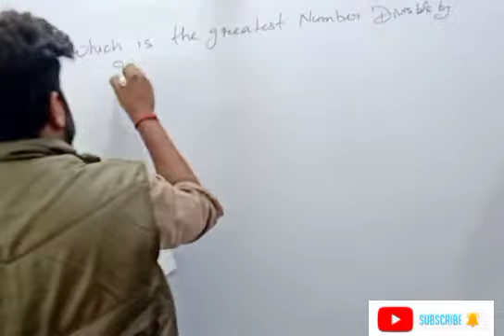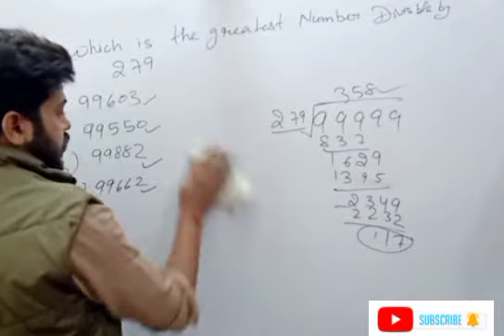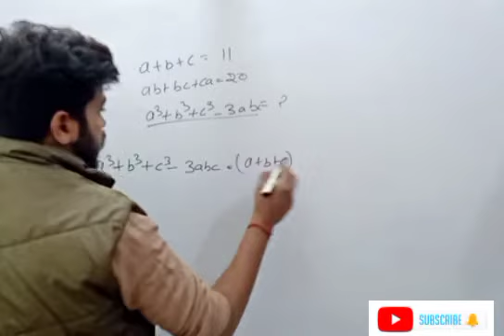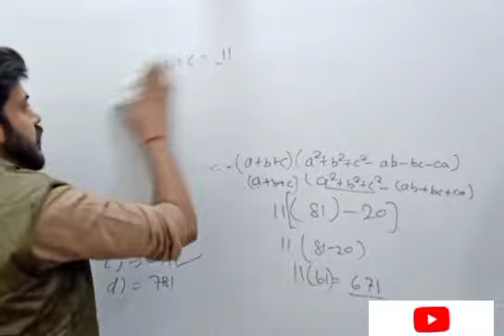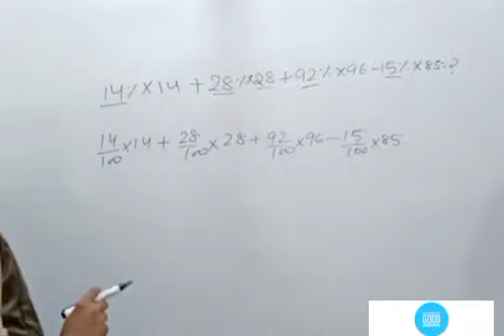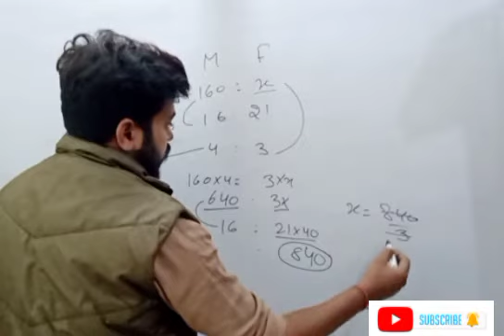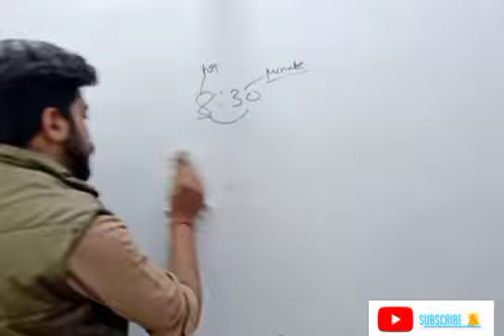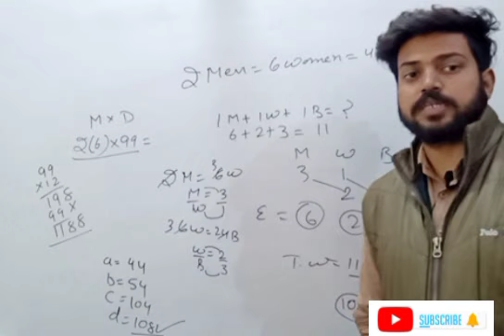psssb clerk previous questions | psssb trend math topics with solutions | psssb solve paper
psssb previous questions paper
psssb mathematics questions solution